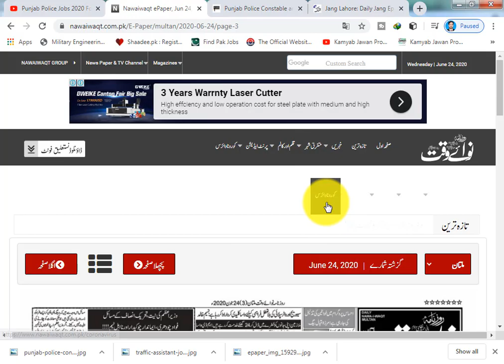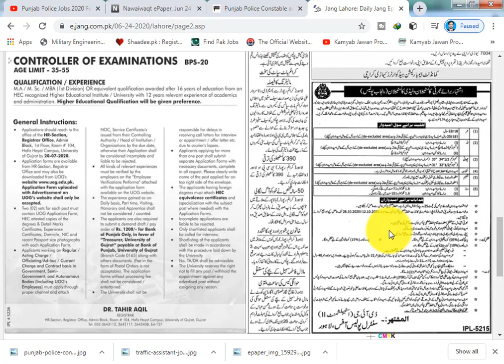Punjab Police Jobs 2020 for Constables Drivers & Traffic Constables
Traffic Wardens Police Jobs 2020 Jobs For Male and Female
Traffic Wardens Police Jobs 2020 Jobs For Male and Female Traffic Wardens Police Jobs .Traffic Police Jobs . Wardens Police Jobs .Police Jobs
Driver ,Constable